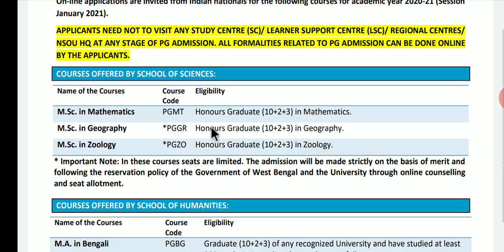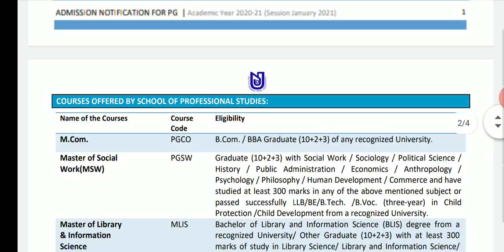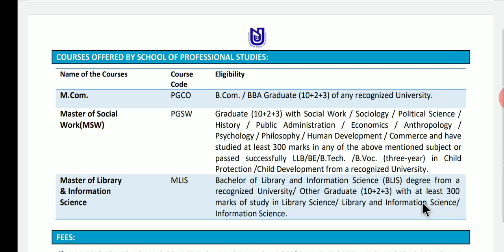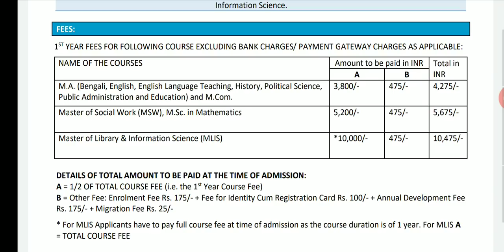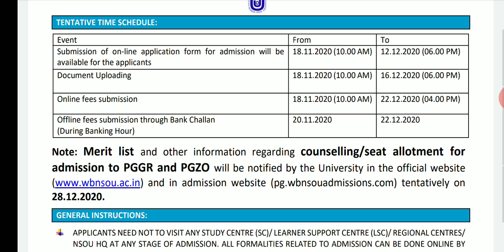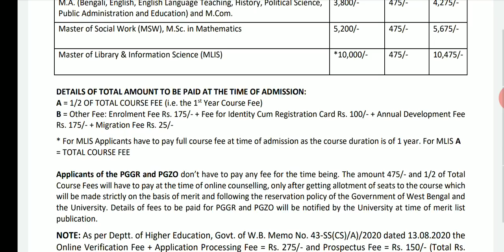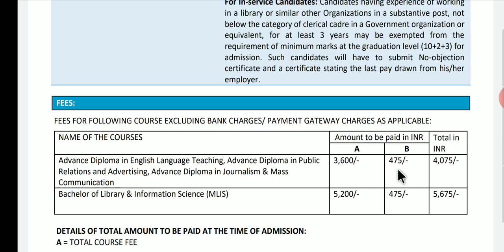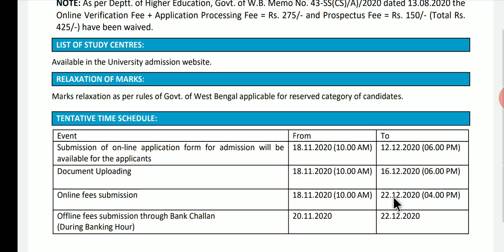NSOU PG (MA / M.Sc / M.Com) Admission 2021 Start || NSOU MA Admission Related Details Information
Link of The Website👇

Download this PDF👇

💬💬💬 Social Communication 💬💬💬

Here You Get 👇
1. All Open University Related Latest Information, Online Classes, Notes, Suggestions, Tips.
2. Education Related Latest News
3. Job Related Latest News
Quarry Solve In This Video:
1. my learning
2. social learning
3. higher secondary school
4. great learning
5. right to education
6. best colleges
7. netaji subhas open university mba
8. nsou pg courses
9. netaji subhas open university admission 2019
10. nsou ma admission
11. netaji open university admission 2019
12. netaji open university admission
13. netaji subhas open university
14. netaji open
15. nsou courses
16. netaji subhas open university courses fees
17. netaji open university course list
18. netaji open university courses
19. netaji subhas open university courses
20. netaji open university distance course